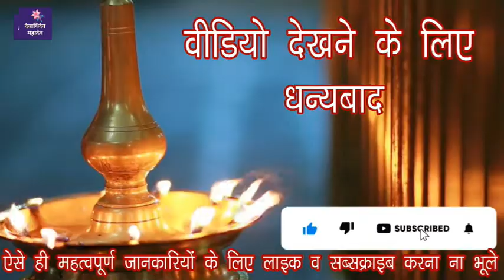श्री निर्मलेश्वर महादेव के नाम से करे ये आसान सा उपाय